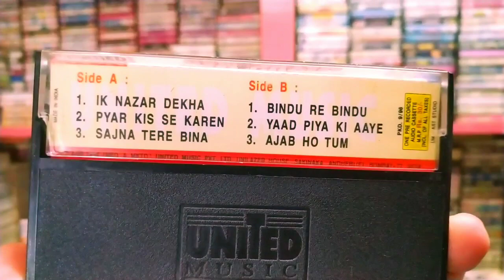Ram Aur Shyam । 90 के दशक के सुपरहिट Musical Trailer की पुरानी यादें । Ram Aur Shyam Musical Trailer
united music cassette,
ram aur shyam audio cassette,
90s superhit musical trailer,
audio cassette ki purani yaadein,
audio cassette musical trailer,